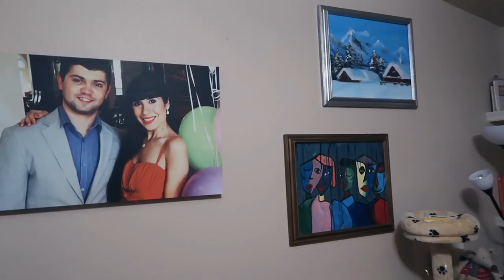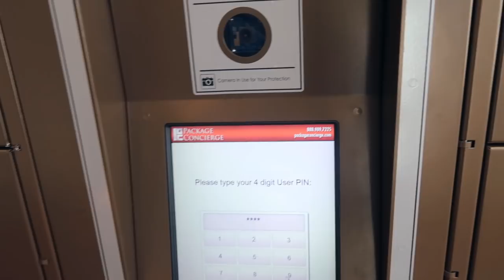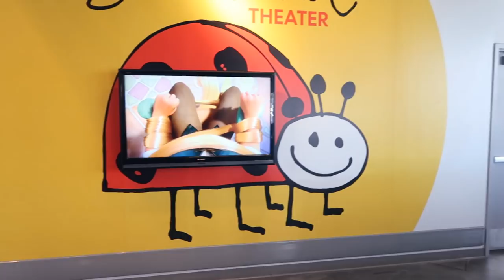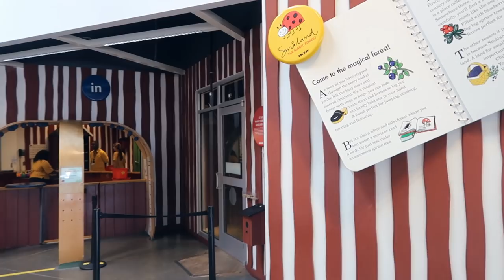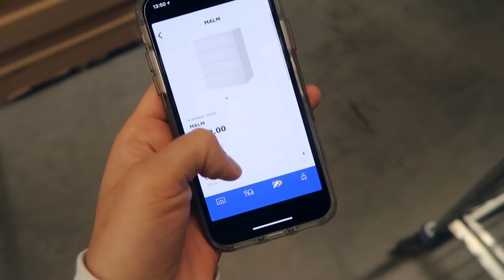НАШЛИ КВАРТИРУ! СОСЕДИ, НОВОСТИ, САРРА)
Привет-Привет) Меня зовут Женя Гейн, я так рада что снова с вами) Смотрите подробности в видео))